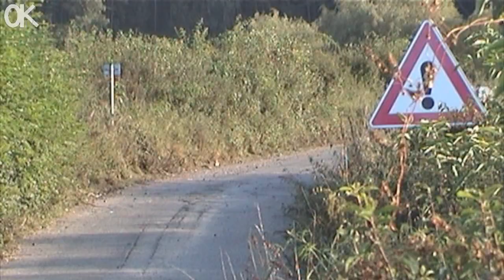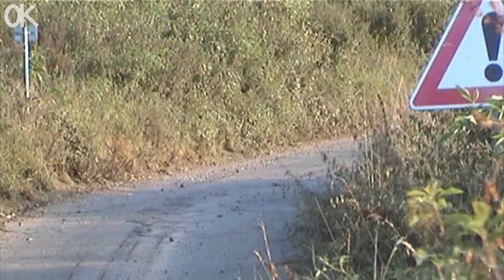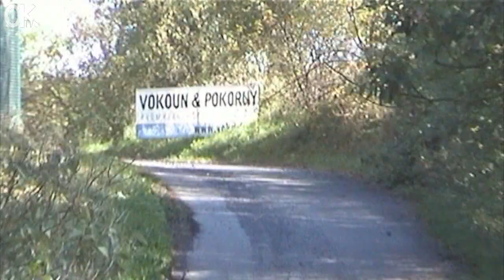33. Rally Příbram 2011 [HD]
Závěrečný podnik MMČR v rally 2011